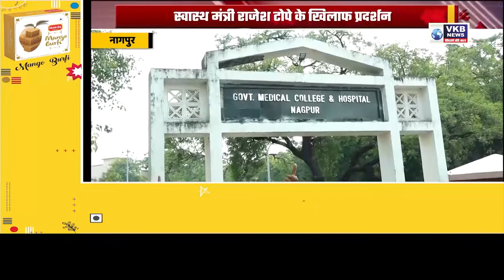स्वास्थ मंत्री राजेश टोपे के खिलाफ प्रदर्शन